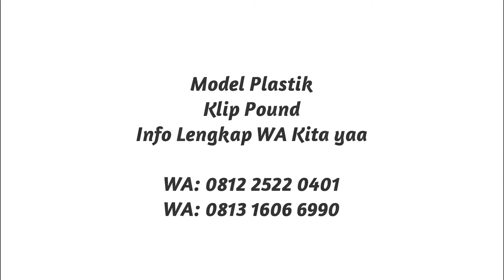Shopping Bag TOPI, Klip Pound 20x30cm +6cm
Saya gagal dalam beberapa mata pelajaran saat ujian, tetapi teman saya berhasil melewati semuanya. Sekarang dia adalah seorang insinyur di Microsoft dan saya adalah pemilik Microsoft.” [Bill Gates]

Minat? Hubungi kami di ⬇⬇
Line: alfianfliaw